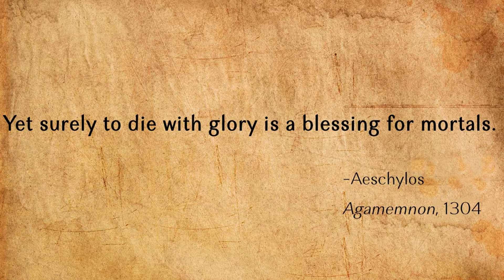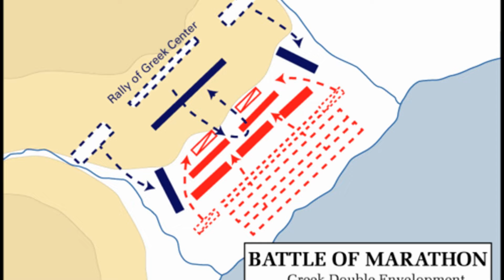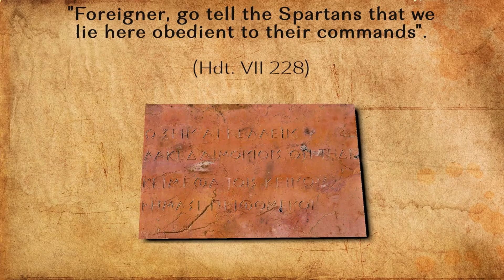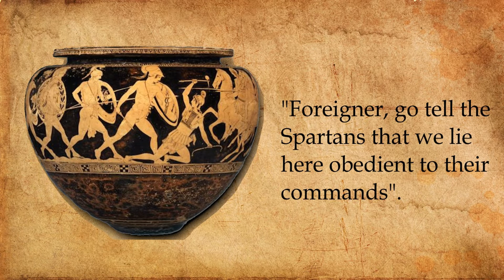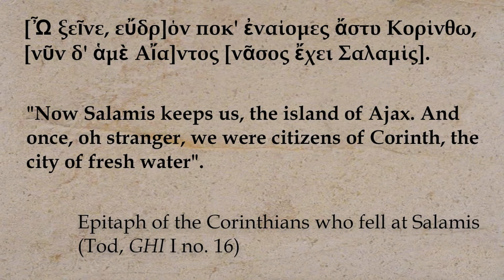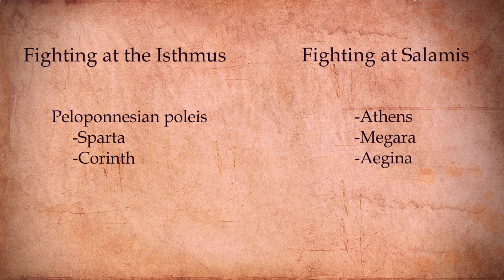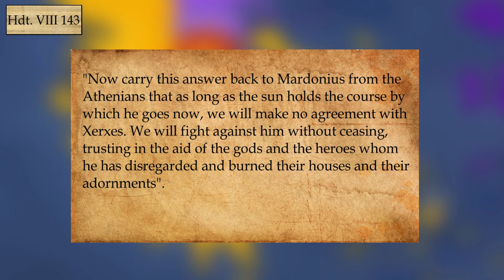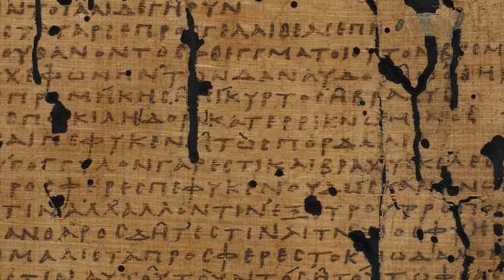History of Ancient Greece: Greco-Persian Wars - Complete Documentary (Parts 1-4)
Sources:
Aeschylus, "The Persians" in "Aeschylus", with an English translation by Herbert Weir Smyth, Ph. D. in two volumes, vol. I, Harvard University Press 1926.
Herodotus, "Histories", trans. Aubrey de Sélincourt, Penguin Books 2003.
Херодот, ,,Историје", прев. Милан Арсенић, Дерета, Београд 2018.
Pausanias, "Description of Greece" I-II, trans. W.H.S. Jones, Litt. D., H.A. Ormerod, Harvard University Press, William Heinemann Ltd. 1918.
Паусанија, ,,Опис Хеладе" I-II, превод са старогрчког и коментар Љиљана Вулићевић и Зора Ђорђевић, Матица српска, Нови Сад 1994.
"Inscriptiones Graecae" I³: "Inscriptiones Atticae Euclidis anno anteriores", 3rd edn. Berlin 1981, 1994.

Literature:
Blackwell Companions to the Ancient World, "A Companion to Archaic Greece", ed. Kurt A. Raaflaub and Hans van Wees, Wiley-Blackwell 2009.
J.B. Bury, R. Meiggs, "A History of Greece", Palgrave Macmillan 1975.
M. Dillon and L. Garland, "Social and Historical Documents from Archaic Times to the Death of Alexander the Great", Routledge 2010.
S.B. Pomeroy, S.M. Burstein, W. Donlan, J.T. Roberts, D. Tandy, "A Brief History of Ancient Greece: Politics, Society, and Culture", Oxford University Press 2004.
"The Oxford Classical Dictionary", 4th edn. ed. by S. Hornblower, A. Spawforth and E. Eidinow, Oxford University Press 2012.
M.N. Tod, "Greek Historical Inscriptions" vol. 1², Clarendon Press 1946.
Џ. Б. Бјури, Р. Мигс, ,,Историја Грчке до смрти Александра Великог" I, Завод за уџбенике, Београд 2008.

Alexander Hoff - They're Coming
Alexander Hoff – We’re Back to Fight
Michael Levy - Epitaph of Seikilos
Michael Levy - Hymn to Heracles the Lion-Hearted
Michael Levy - Paean to Ares
Band of Drums (No Copyright War Drums Song)